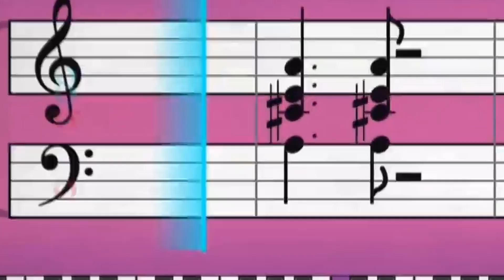Simply Piano Ads Be Like - Rec Room Recreation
Original Video By: RyanCOMEDY
actors : TekkitKat